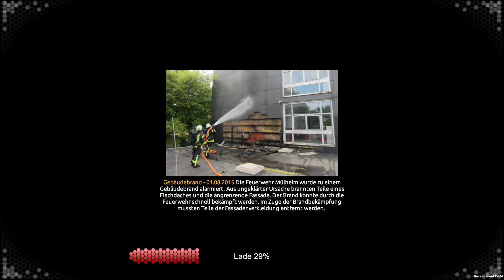Notruf 2 #8 I Was da los alter